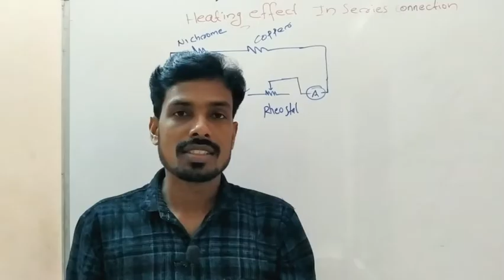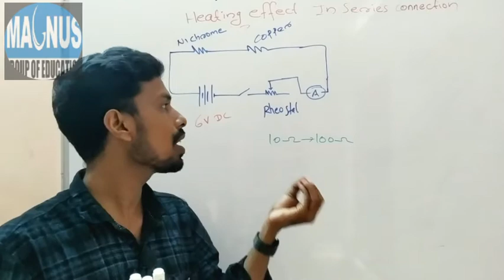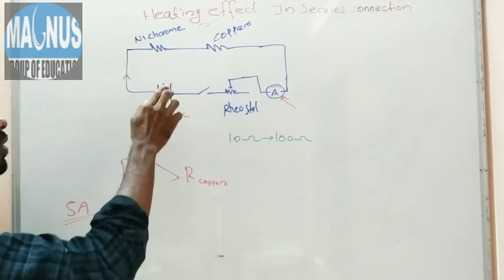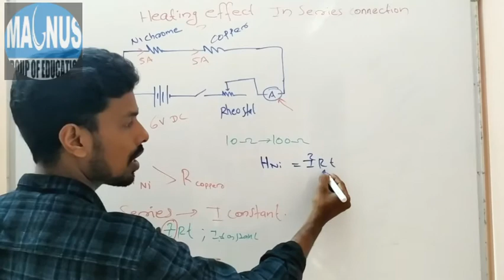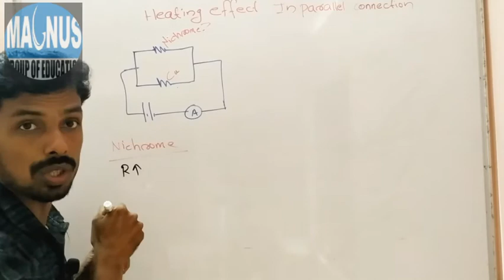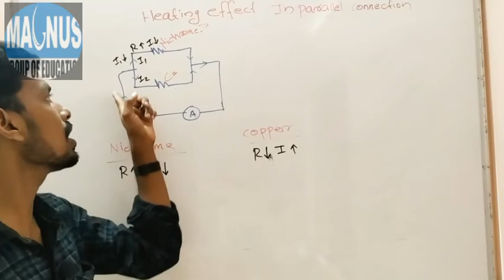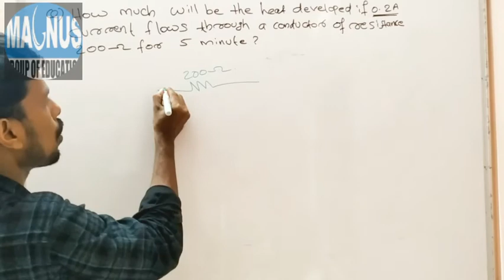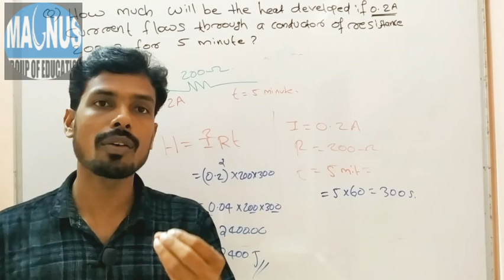10th STANDARD PHYSICS | EFFECTS OF ELECTRIC CURRENT (Part-3) | MAGNUS ONLINE TUITION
Part-1

Part-2

Magnus Group of Education  is established with an objective to promote quality education for higher secondary & high school students. Our team spirit has transformed MAGNUS to an institute of esteem in quality language transfer, from it's modest beginning in 2017 .Thus students are utilising faculties vast experience and hence emerged itself as a reputed knowledge centre.

For more videos, SUBSCRIBE our channel and feel the difference in your learning.. If any doubts regarding our classes,feel free to write in the comment box, we will clarify it as early as possible...